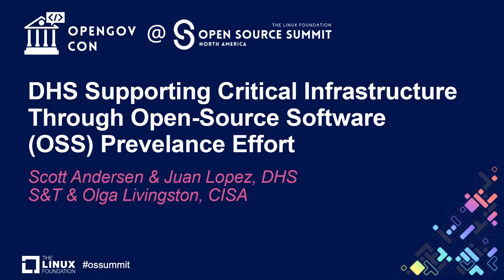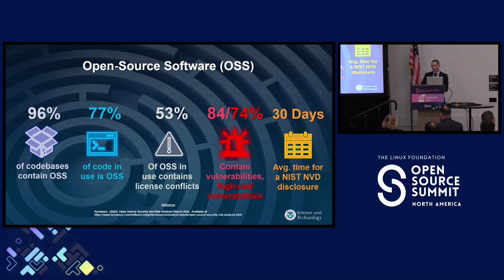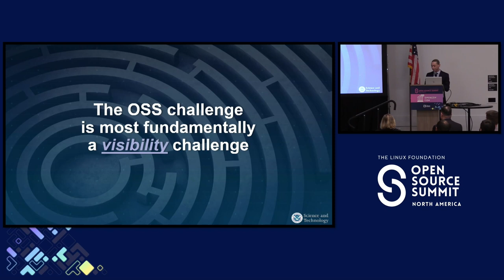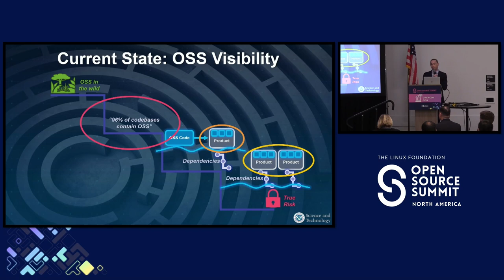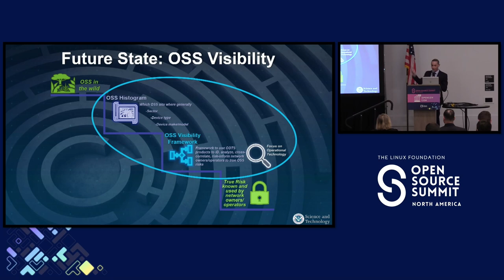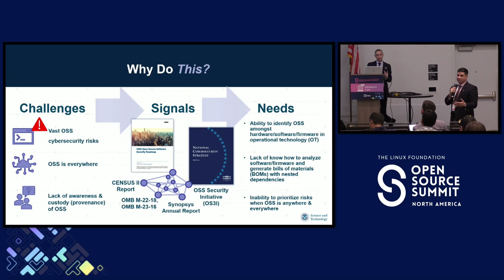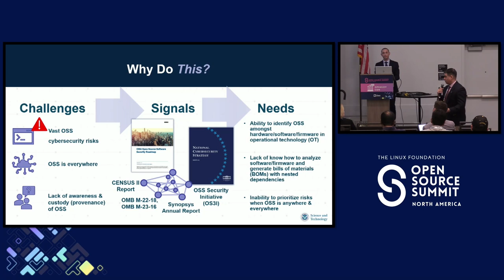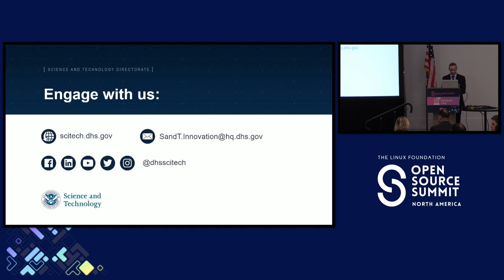DHS Supporting Critical Infrastructure Through Op... - Scott Andersen & Juan Lopez & Olga Livingston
DHS Supporting Critical Infrastructure Through Open-Source Software (OSS) Prevelance Effort - Scott Andersen & Juan Lopez, DHS S&T & Olga Livingston, CISA

The department of homeland security (DHS) science and technology directorate (S&T) is conducting research and development for an end-to-end methodology which hopes to be able to take information technology (IT) or operational technology (OT) devices in the wild, which would potentially identity all devices on one’s network, parse out all the individual pieces of software and firmware amongst each device, further identify all the OSS amongst each software/firmware layer of that device, and risk assess that device for cyber vulnerability scoring as such, plus the ability to back engineer any/all bills of material (SBOMs and/or FBOMs) which could be tracked and managed over time to ensure those devices (and OSS) are updated accordingly based on vulnerability disclosures put out by CISA or similar (e.g., NIST NVD). An ambitious endeavors, but a much needed capability in OSS and cybersecurity writ large.